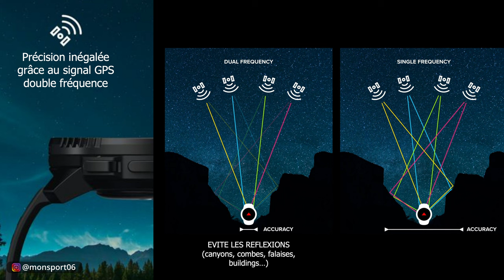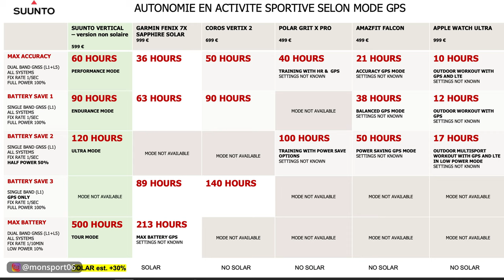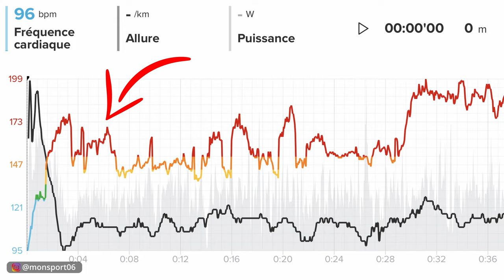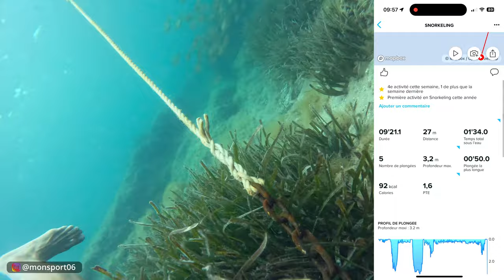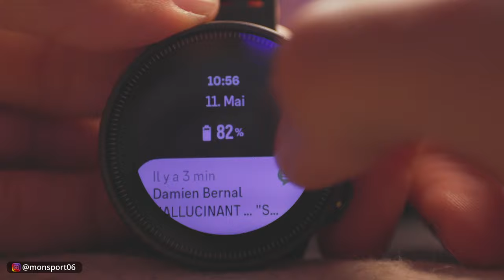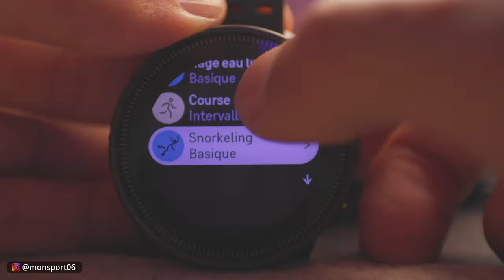SUUNTO VERTICAL : une nouvelle référence ? Test et mon avis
Voici mon test complet de la toute nouvelle montre de sport outdoor de chez Suunto : la Suunto Vertical. Beaucoup d'excellentes choses et des premières chez Suunto qui font de cette montre la nouvelle référence de la marque, mais aussi des limites dont je vous parle dans cette vidéo.

Chapters :
00:00 Intro
00:24 Modèles
00:54 Prix
1:14 Design
4:30 Cartographie
6:24 GPS Multibande
9:39 Autonomie Batterie
12:38 Cardio
14:04 Wifi
14:54 Profondimètre
15:50 Bluetooth
16:20 Interface
21:04 Mon avis